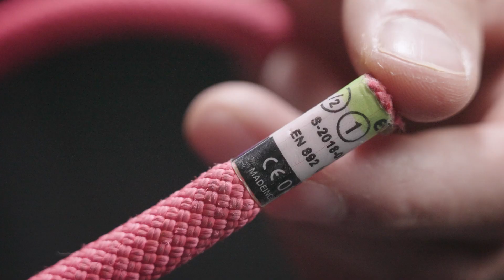Rope Kink Test | EDELRID Knowledge Base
English (German version below):
The condition and durability of a mountain rope are highly dependent on the wide range of external influences. Frequent falls, dust as well as mechanical abrasion can damage the rope sheath.

The kink test provides an initial aid in assessing the condition of the rope. For this purpose, the area of the rope to be evaluated is struck out and the rope is then bent through 180°. The condition of the rope sheath can then be assessed with the thumb and index finger.

German:
Der Zustand und die Haltbarkeit eines Bergseils sind stark von den vielfältigen äußeren Einflüssen abhängig. Häufige Stürze, Staub als auch mechanischer Abrieb können den Seilmantel beschädigen.

Der Knicktest bietet eine erste Hilfe bei der Beurteilung des Seilzustands. Dafür wird die zu bewertende Stelle des Seils ausgestrichen und das Seil anschließend um 180° gebogen. Mit Daumen und Zeigefinger kann dann die Beschaffenheit des Seilmantels bewertet werden.